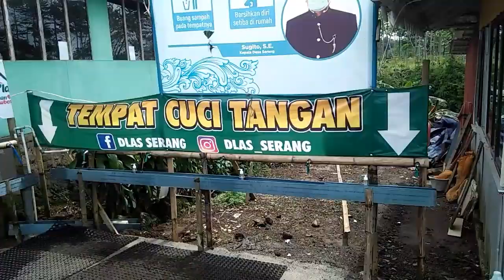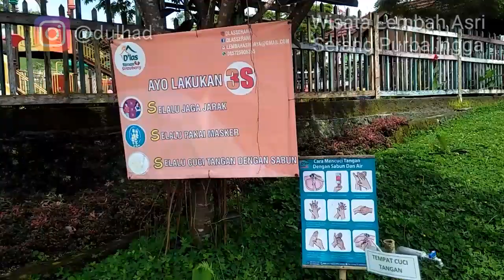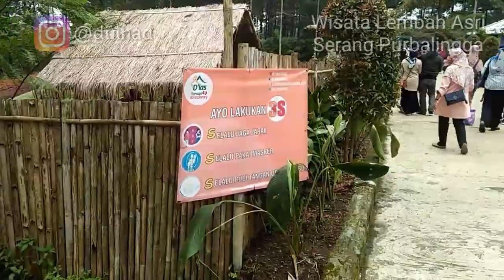Desa Wisata Lembah Asri Serang kebun strowberry Purbalingga DLas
Tiket masuk gerbang :
- mobil 5000+perorang 5000

Masuk ditiap spot perorang 5000

Wisata naik kuda, bebek air, flying fox, kebun bunga, dan berkebun memetik sendiri buah seperti cabai, strawberry, kol, dan banyak lagi bahan pertanian.

Cocok untuk edukasi anak.

Mobil wajib standart (tidak modifikasi velg) dan sehat, kondisi jalan menanjak "ekstreme" , cek radiator dan oli sebelum berangkat, pastikan bensin cukup kurang lebih 50rb mengisi dari kota purbalingga,

sampai lokasi parkiran outdor dengan kondisi jalan yg rusak, hanya tanah dan bebatuan, tidak disarankan untuk mobil ceper dan ban gundul.